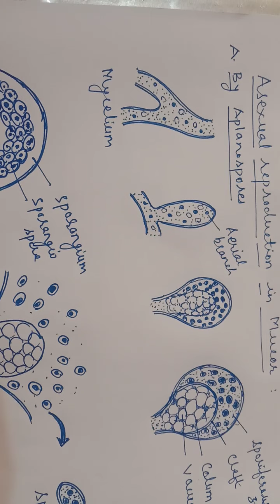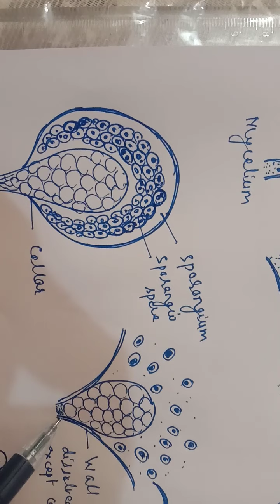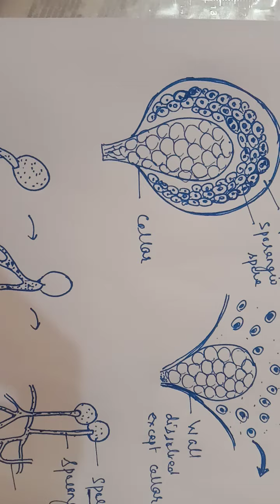Asexual reproduction in Mucor || Dr. Govind Kumar Barupal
BSc part I, paper II